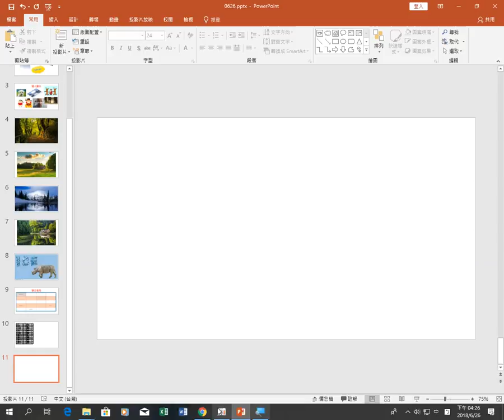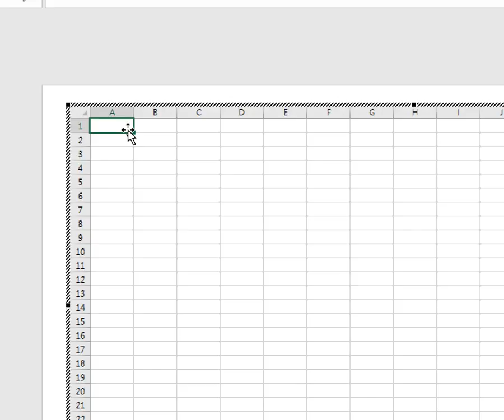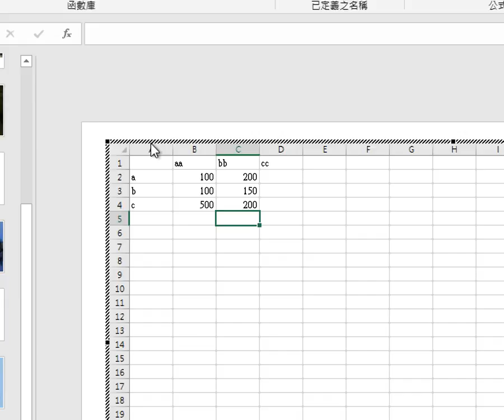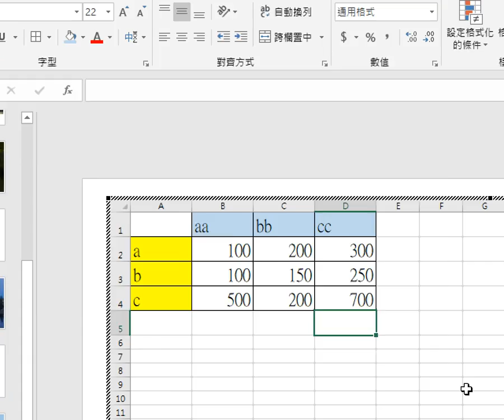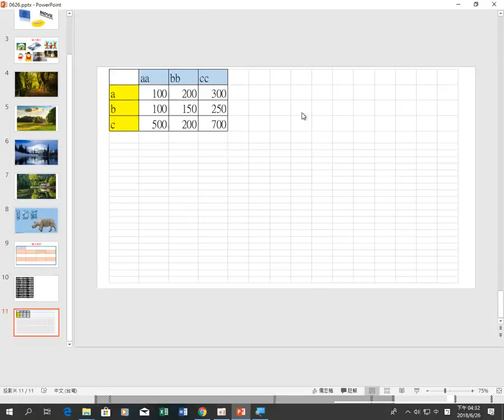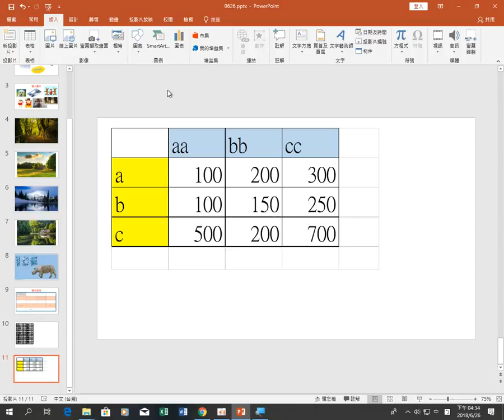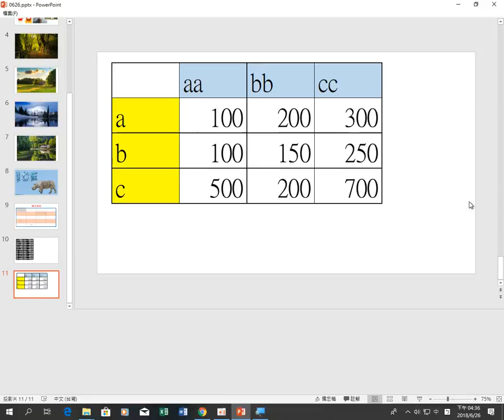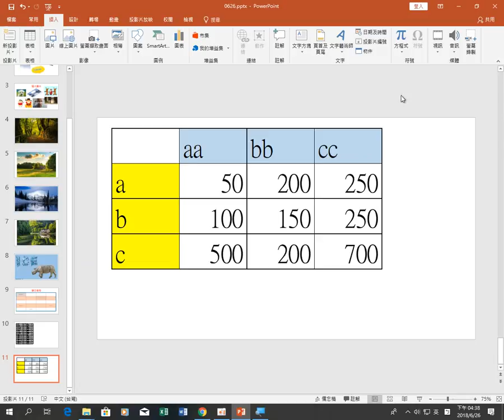群亞許 2018年6月26日 8